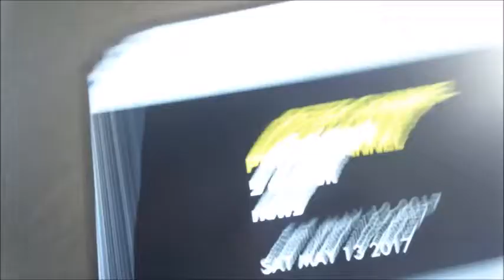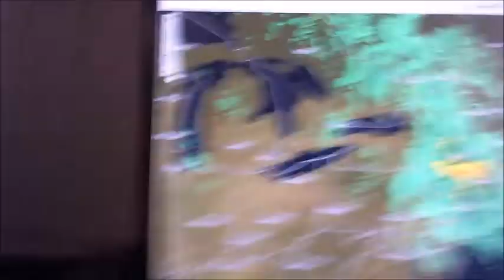Peter Channel 5 o'clock news- Saturday May 13, 2017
An evening look at the latest news headlines, traffic and weather conditions